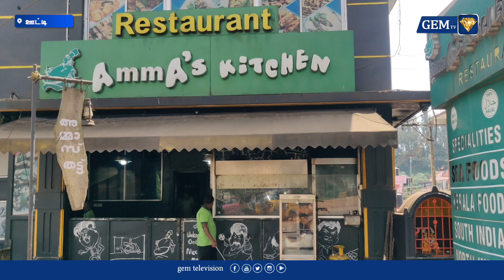உணவகம் செல்லும் மக்களே உஷார்! சாம்பாரில் செத்து மிதந்த எலி